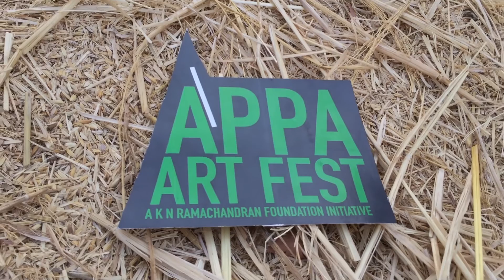Appa Art Fest - Nikhil Chopra | Mixed Media | Contemporary Artist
Anyone can be of an artistic bend of mind— take this young fan, who’s keen on catching artist Nikhil Chopra’s expressive performances at the AppaArtFest!